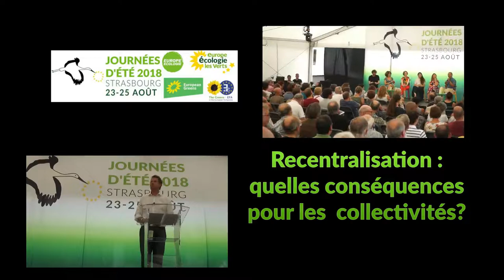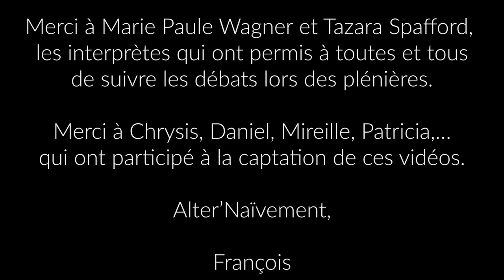JDE2018 - Recentralisation : quelles conséquences pour les collectivités?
Les élues sont aujourd'hui préoccupées par les évolutions institutionnelles, les évolutions du rapport financier entre état et collectivités, et par la re-centralisation rampante. Dans ce contexte il est important que le débat et échanges entre élues puisse se dérouler de la façon la plus large possible, car s'il y a des divergences d'appréciations entre les sensibilités politiques, toutes sont d'accord sur l'essentiel. Un atelier animé par Christian Métairie, maire d'Arcueil; avec Catherine Hervieu, présidente de la FEVE, des représentantes de différentes niveaux de collectivités...